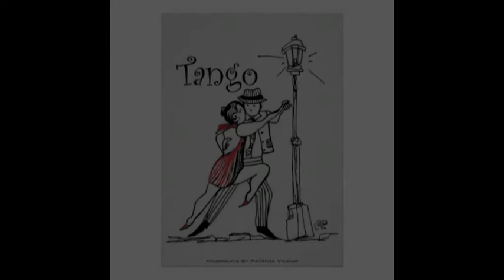ROBERTO MANCINI - "LA LUZ DE UN FOSFORO"